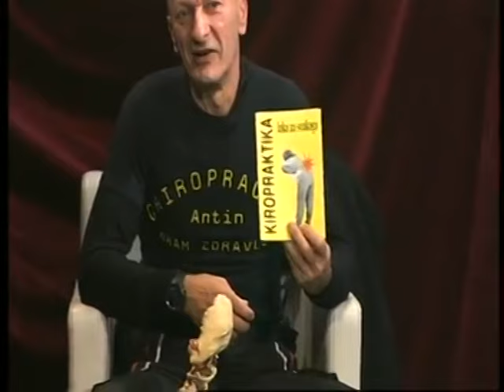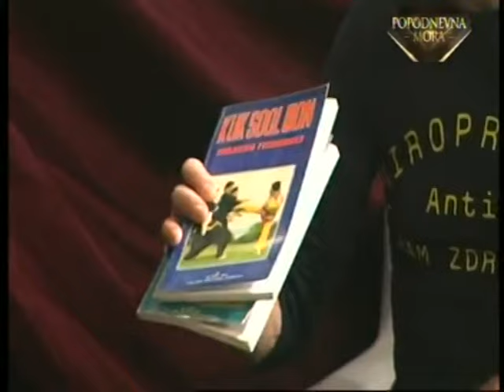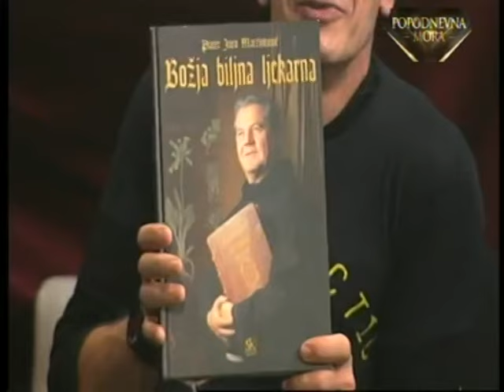ANTE PAVLOVIĆ CENTRIRAO VODITELJA ŠAKOM U GLAVU - CIJELA EMISIJA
Vlasnik autorskih prava je Z1 televizija

Ante Pavlović je centrirao voditelja emisije popodnevna mora Dražena udarcem šakom u glavu!
Najbolje centriranje ikada!!